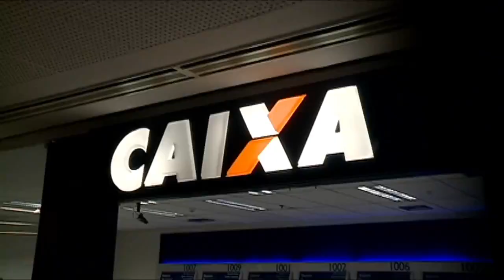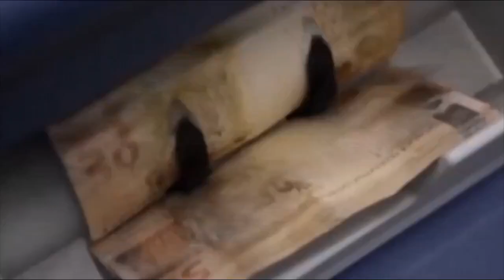Horário estendido para quem quer negociar dívidas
To os bancos estão realizando mutirões de renegociação de dívidas. Na Caixa Econômica Federal, os descontos podem chegar a 90% e tem agência com horário estendido.